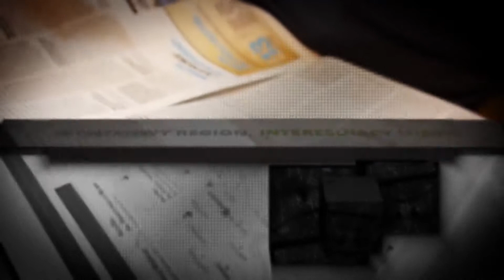CHARYTATYWNE JASEŁKA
Te jasełka w olsztyńskim przedszkolu nr 16 będą zupełnie inne. Na scenie wystąpią rodzice, a wydarzenie będzie miało wymiar charytatywny.